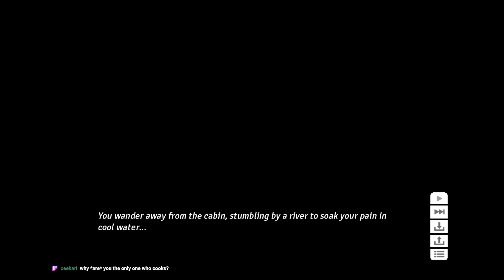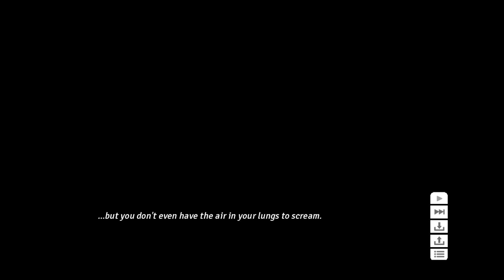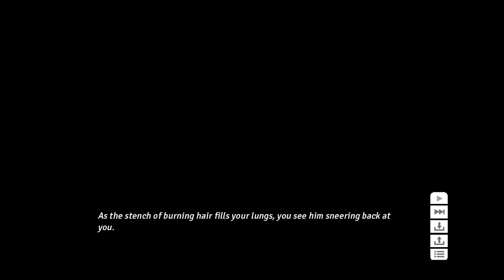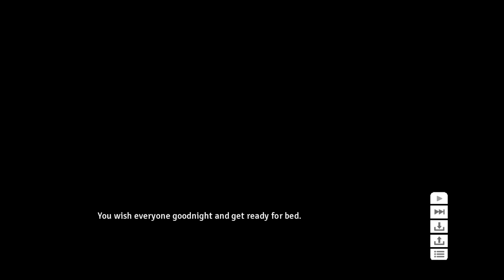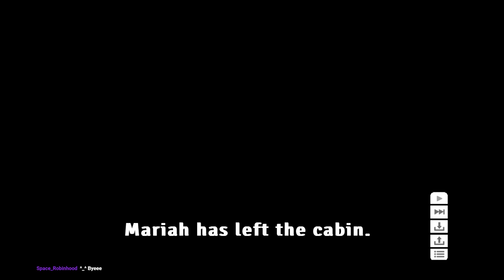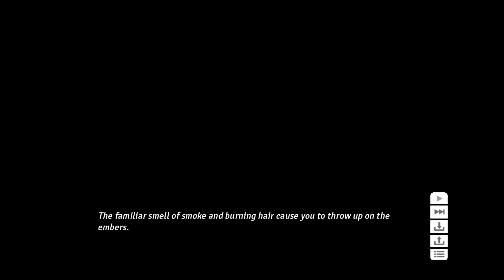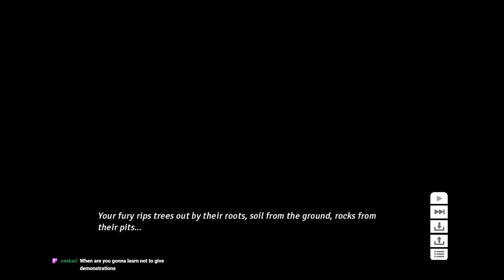Cooking Companions [Part 1]: Cooking With the Fruits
Cooking Companions is a psychological horror dating sim involving, unsurprisingly, food

We meet a band of travelers doomed by the narrative. And also a crop of sweet and innocent talking vegetables.
ft. HogfatherAres, keltzy_, VanyelOrJustVan, diamondjackdaw, rennnnybugg, knife_moth, GawainInRed, SintheticSkull, NavynLark, ItsKriber

VOD of adayofaugust's stream